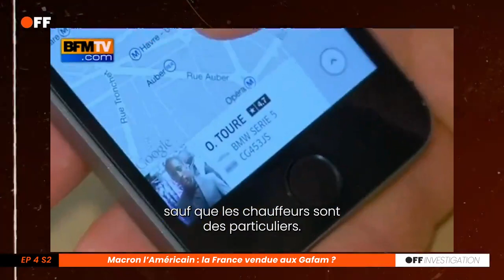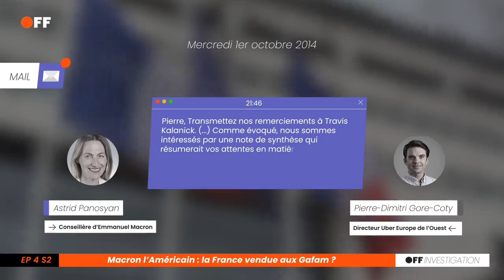Vous vous souvenez de l'affaire des lobbyiste d'UBER chez Macron ? Petit rappel (Off investigation)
DES LOBBYISTES D'UBER CHEZ MACRON :
En 2014, lendemain du vote de la loi Thévenoud interdisant la plateforme UberPop, des lobbyistes de la firme américaine se précipitent dans le bureau du ministre de l'Économie, Emmanuel Macron.

Soutenez Off Investigation !